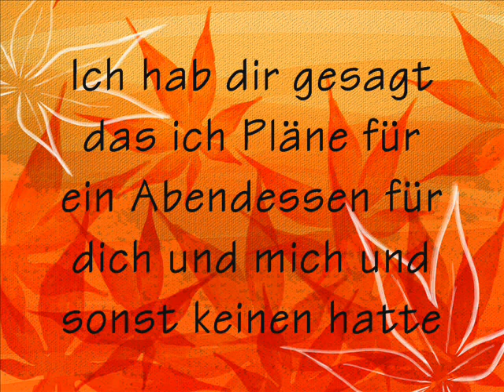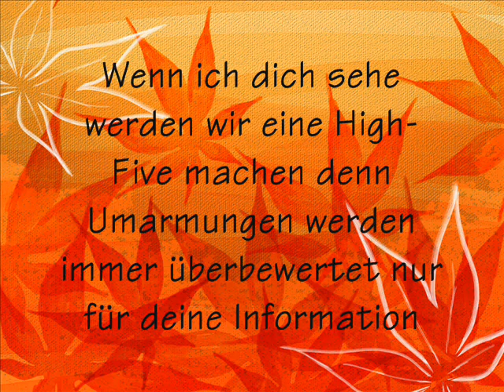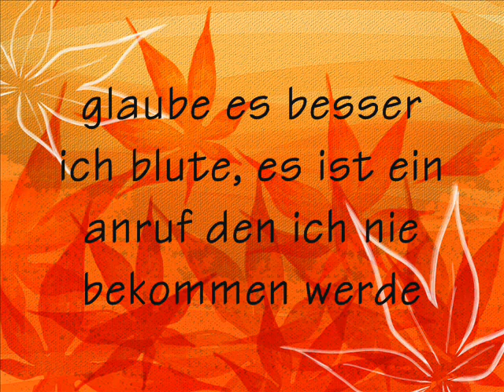Jonas Brothers - SOS deutsche Übersetzung by MeLookThatsMe